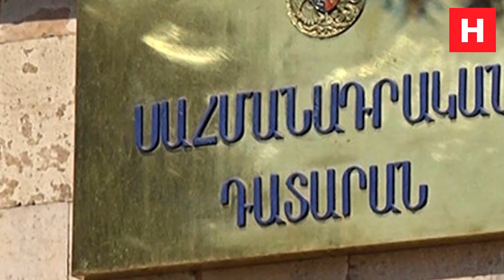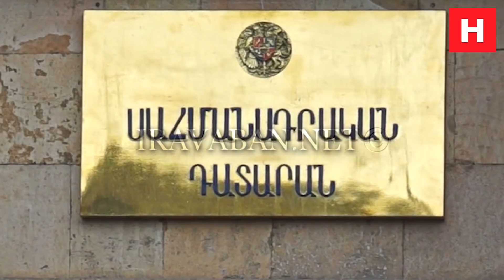На границе началось, Алиев приблизился к финишу: он признал утерю права